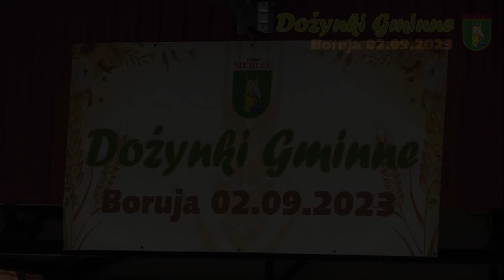Siedlec. Dożynki Gminne w sołectwie Boruja - 2 września 2023.